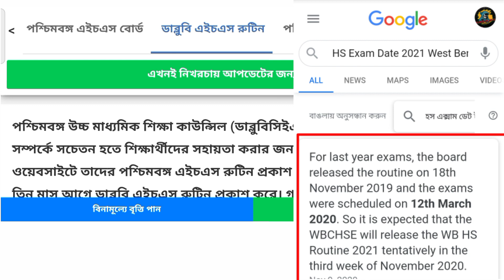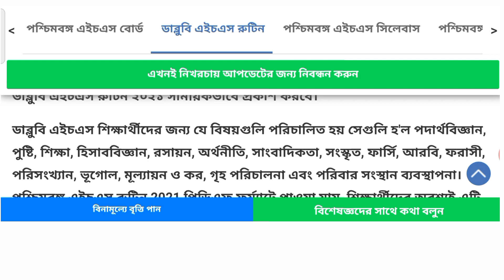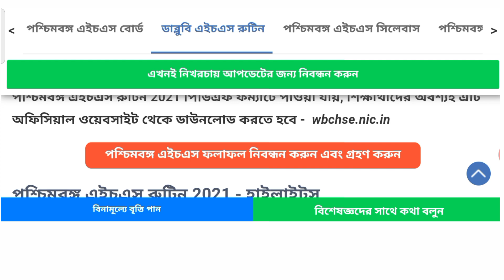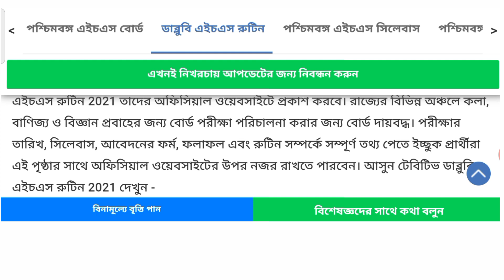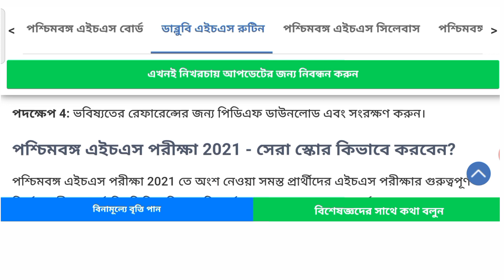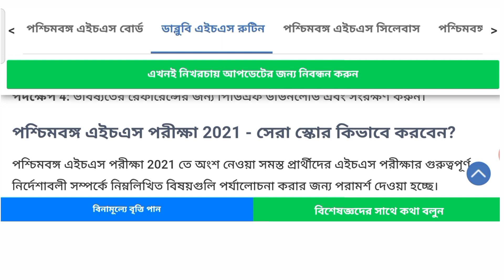hs 2021 exam date | hs exam 2021 news | higher secondary exam 2021 date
:) Hello friends,
My name is Bubai Mahar. I welcome all of you to my youtube channel.                                                       On our youtube channel, PAN card, aadhaar card, voter card, driving license,
Panchayats, blocks, hospitals, etc.,
Any online services are provided, such as land deeds, scholarships, caste certificates, birth certificates, income certificates, death certificates, unemployment benefits, and any problems with your paperwork.

hs exam 2021 new update
hs exam 2021 news today
hs exam 2021 update wb
hs exam 2021 update
2021 hs exam
2021 hs exam date
2021 hs exam news
2021 hs exam date in west Bengal
higher secondary exam 2021
higher secondary exam 2021 date
wb higher secondary exam 2021
high secondary final exam 2021
high secondary exam date 2021
2021 higher secondary exam news
hs 2021